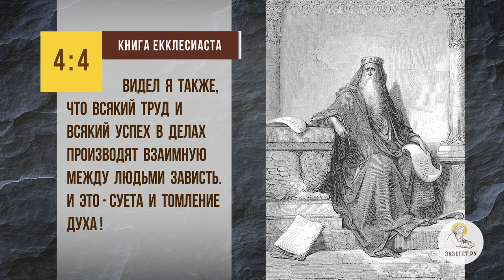Почему сострадать человеку легче, чем искренне за него порадоваться ? Священник Владислав Береговой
Вместе со священником Владиславом Береговым рассуждаем на тему "Почему сострадать человеку часто легче, чем искренне за него порадоваться ?"

🔸  Наша испорченная природа
🔸  Гордость - корень всех зол
🔸  Зависть - порок, убивающий душу
🔸  Радость в сердце за другого человека
🔸  Любовь не завидует
🔸  Внимание к своей внутренней жизни. Искреннее раскаяние